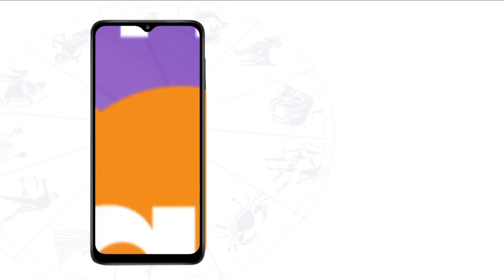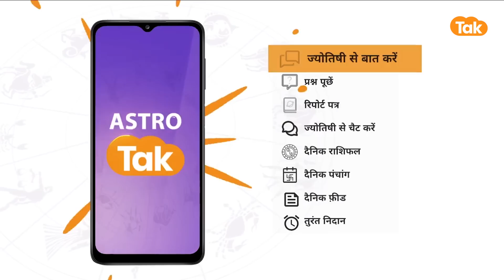09 June 2023 | शैलेंद्र पांडेय की भविष्यवाणी | Shailendra Pandey | AstroTak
शैलेंद्र पांडेय की भविष्यवाणी- 09 June 2023 : जानिए अपने दिन का राशिफल साथ ही कौन सा रंग है आपके लिए शुभ और कितने प्रतिशत भाग्य देगा आपका साथ...सिर्फ शैलेंद्र पांडेय की भविष्यवाणी में...